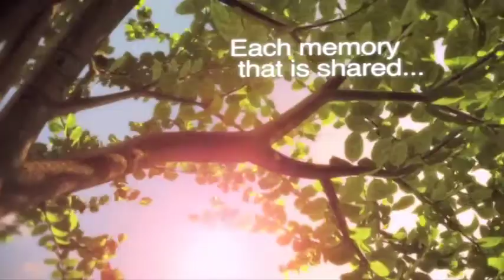Video Tribute - Scott William Huggins